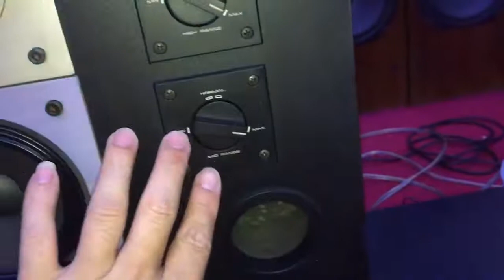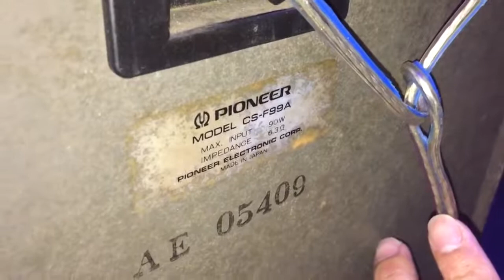Loa huyền thoại: pioneer cs - f99a: CƯƠNG AUDIO LAI CHÂU 0918099388